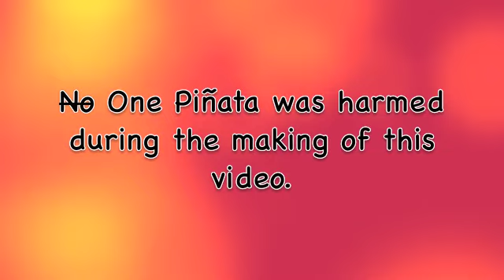JDRF Youth Ambassador Kickoff Party 2011